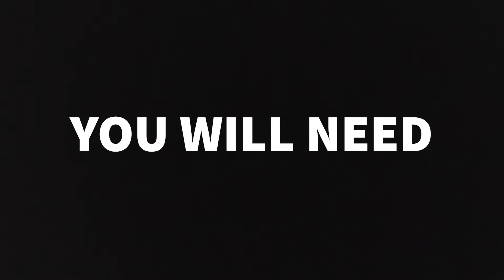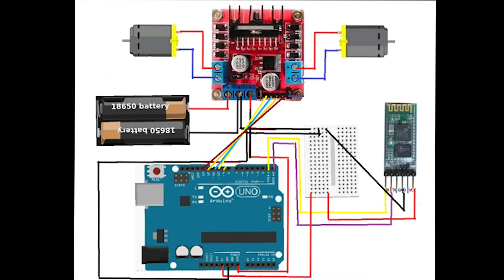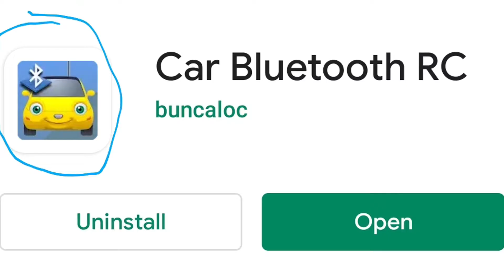HOW TO MAKE YOUR OWN BLUETOOH CAR 🚗 😁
In This Video Hamza Invents A Car That Can Be Controlled Using Your Phone And Gets Selled By An Egyptian Store Called RAM Electronics